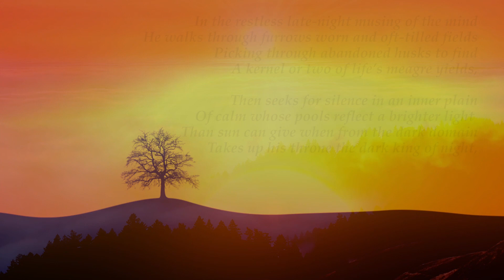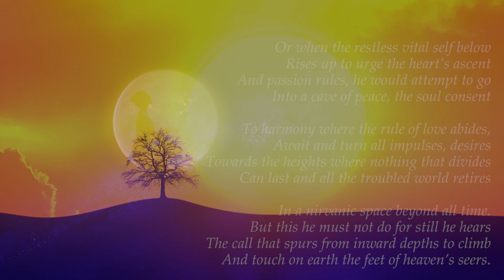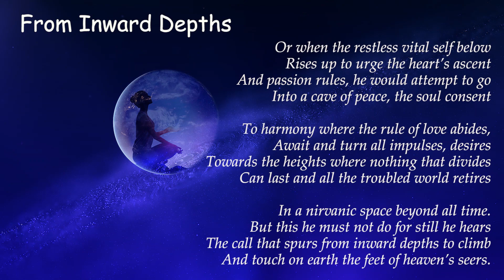Poems of Narad - Eternal Quest - From Inward Depths